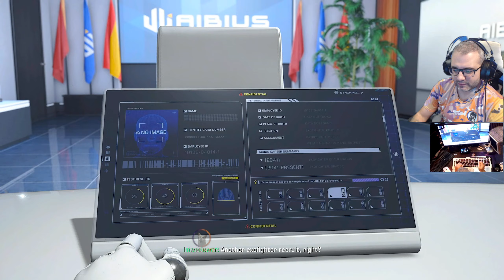ExoPrimal Beta Anticipada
➽Gameplays diarios de Verdansk mas en el canal Principal TaisonTV
➽⏰Directos cada dia a las 21:00 CET: en TaisonTV

➽📲Notificaciones: Recibe todas las notificaciones de videos importantes y directos con la APP Oficial para Android de TaisonTV, ocupa 8MB y es gratis.

❤ENLACES DE INTERES❤:
➽Si quieres enviarme algo:

Memoria: 32 GB RAM (31.93 GB RAM libre)
Resolución actual: 2560 x 1440, 144Hz
Sistema operativo: Microsoft Windows 10 Home
Monitor: ASUS ROG Swift PG279QM
Cascos:  Tempest
Teclado: Roccat Horde
Ratón: Corsair Dark RGB Pro

GPU: GeForce GTX 1080
CPU: Intel(R) Core(TM) i5-8500 CPU @ 3.00GHz
Memoria: 16 GB RAM
Monitor: BenQ Zowie XL2735 144HZ 2k QHD
WEBCAM:  Avermedia 313 Live streamer
Cascos:  Roccat KHAN AIMO
Teclado: Roccat HORDE
Ratón: Roccat Kone AIMO
Alfombrilla: Roccat KANGA